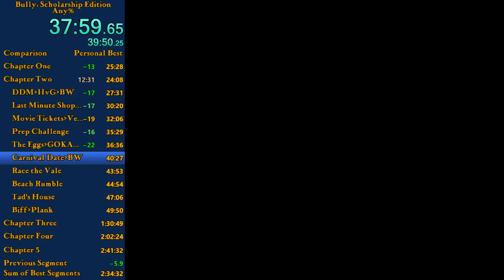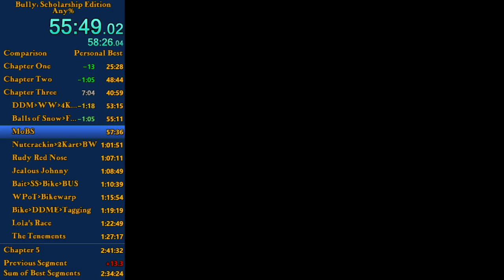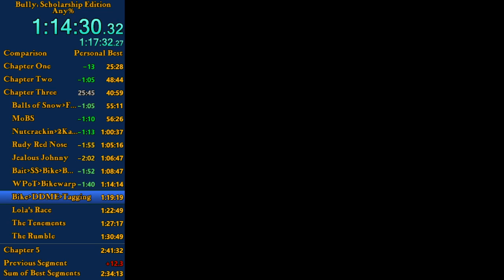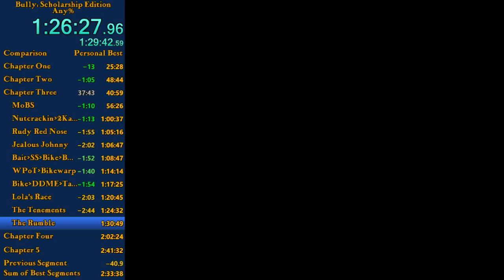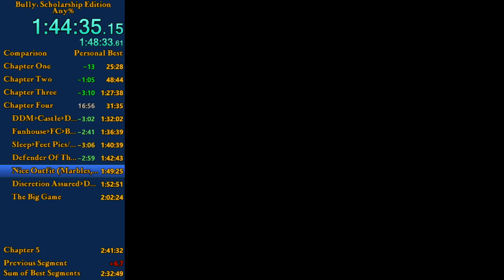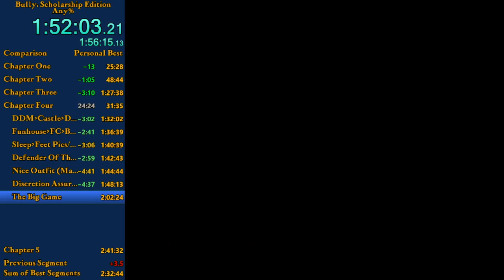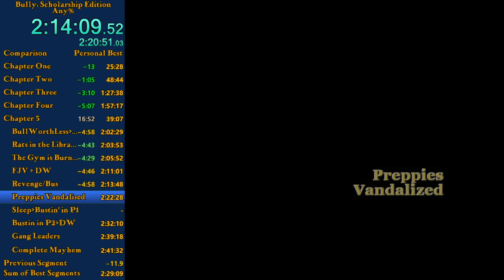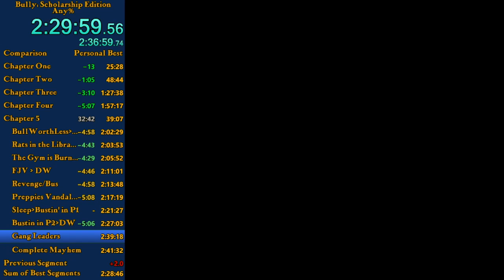Bully: Scholarship Edition Any% in 2:36:15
RTA - 2:43:23